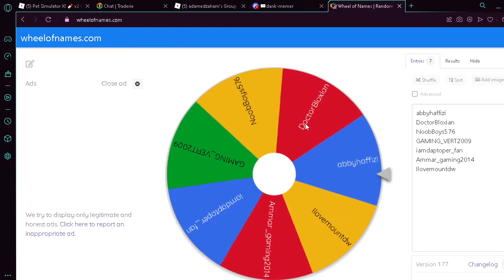The winner is...(Giveaway)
Congrats